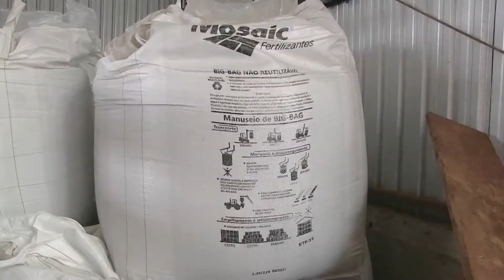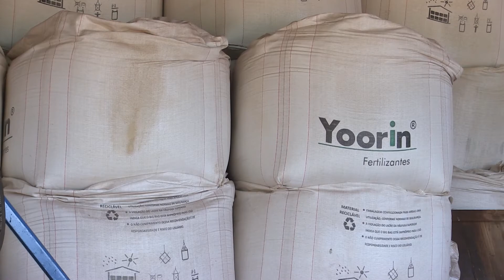Apesar do maior custo da história, safra 22/23 deve ser de recuperação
Apesar de registrar o maior custo da história, a projeção é de que a safra de soja 2022/2023 será recorde. A área de plantio no Paraná é de 5 milhões e 700 mil hectares. a colheita deve ficar em torno de 21 milhões e meio de toneladas.

No caso do milho, a área de plantio deve ser de 406 mil hectares, com uma perspectiva de produção de 4 milhões de toneladas. Especialistas apontam que a safra deve ser de recuperação. Acompanhe!